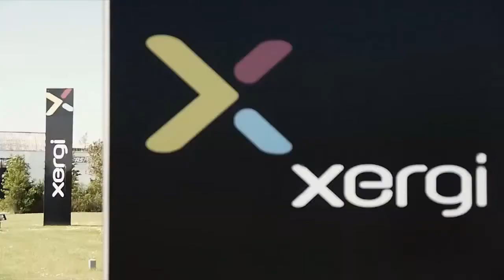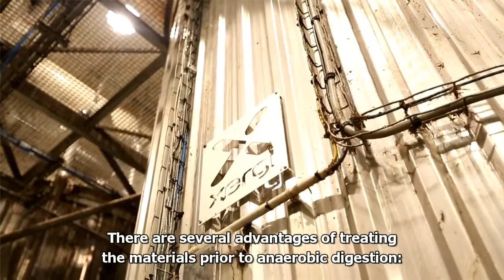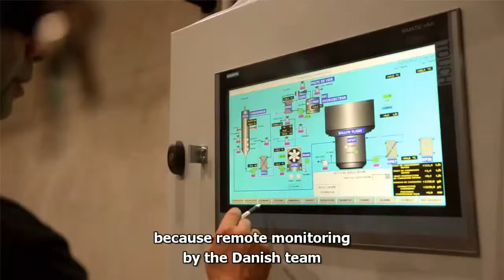Xergi com - Tiper Méthanisation (English subtitles)